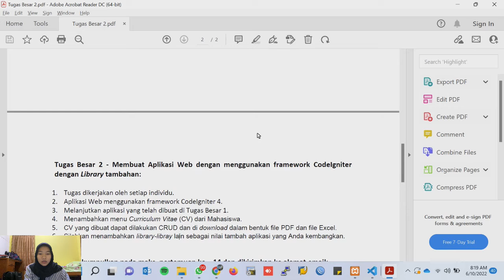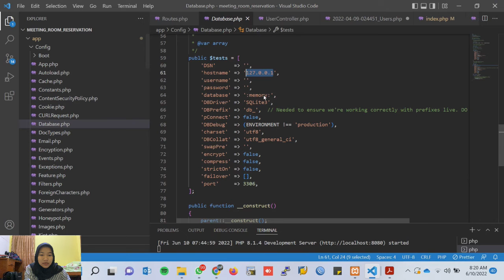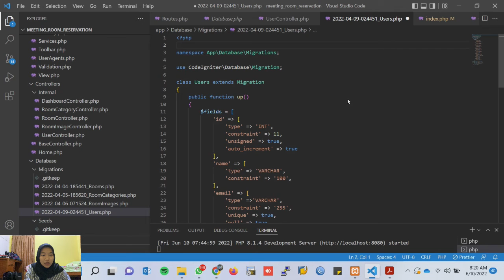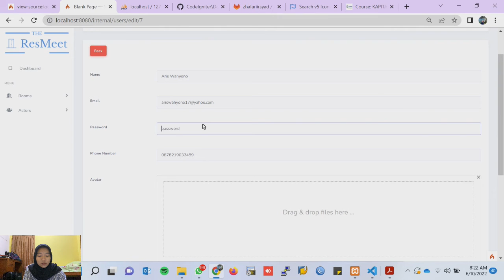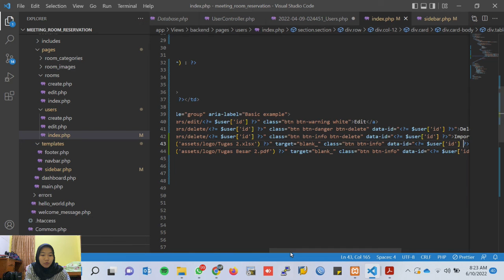PROGRAM WEB IMPORT DAN EXPORT FILE CV "TheResMeet"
Nama     : Pipit Suryandani
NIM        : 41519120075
Dosen    : Teuku Achmad Aliyansyah, S.Kom, MT

Universitas Mercubuana Jakarta

Video ini sebagai pemenuhan Tugas Besar II Mata Kuliah Pemograman Web 2